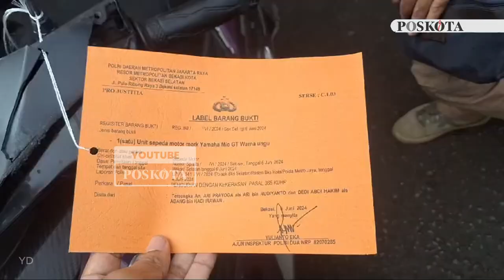Kepepet Butuh Uang, Kawanan Pemuda Nekat Pilih Begal